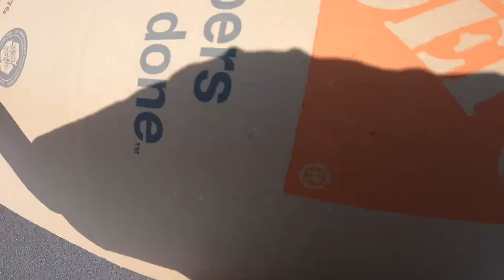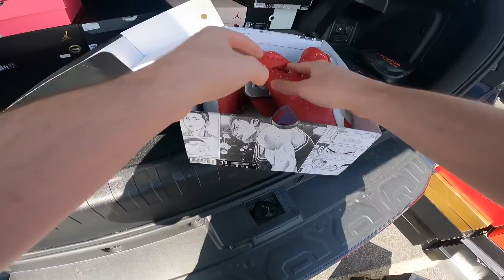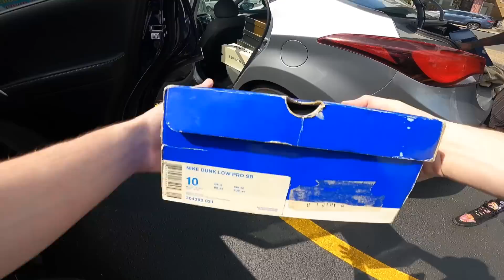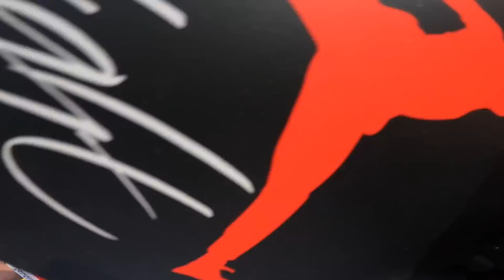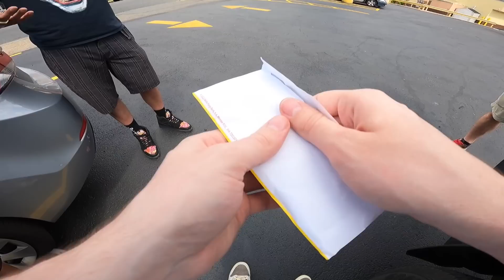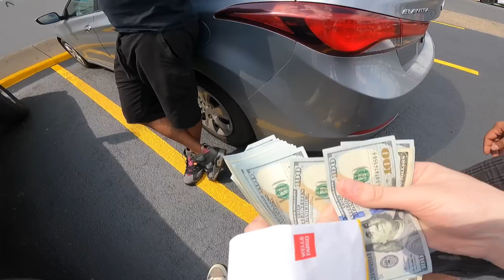2 PA Sneaker Meet Ups In 24 hours!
In this video; as we were passing through Pennsylvania we did two sneaker meet ups, and bought over 80 pairs of shoes, and had to  package them all up and ship everything out within a few hours, in time to catch our flight!

Going to be uploading weekly videos!